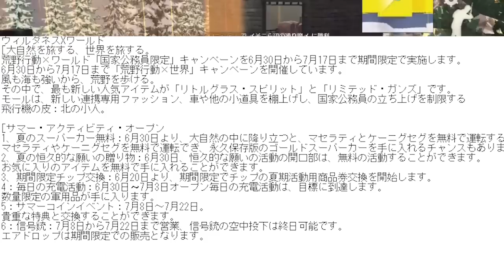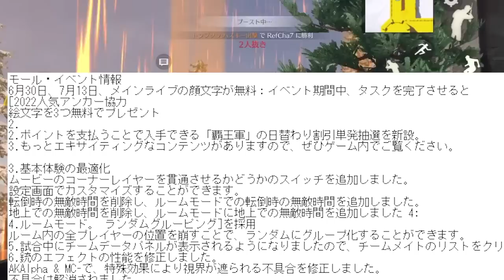【荒野行動】明日先行アプデまとめ。ケーニグセグ配布→一部は永久も。栄光ガチャ改変。チップショップ追加。無料無課金リセマラプロ解説こうやこうど拡散のため👍お願いしま2000金券入手の神イベ【最新情報攻略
なんでも配布！

※明日朝７時の動画を前倒し投稿

ほしいもの

おすすめ

【荒野行動】超絶簡単に無料で「金銃」が配布のわんちゃん神イベが！無課金ガチャリセマラプロ解説！こうやこうど拡散のため👍お願いします金券増やせる方法も！【アプデ最新情報攻略まとめ】

【荒野行動】エヴァコラボって「いつくるの？」→毎年夏やってんね。オブジェ漏れたけど初号機も漏れてたから…無料無課金ガチャリセマラプロ解説！こうやこうど拡散のため👍お願いします【アプデ最新情報攻略まとめ

【荒野行動】誰でもできる無料で「2000金券」の神イベのコツを無課金ガチャリセマラプロ解説！わんちゃんドラゴンフォース金銃！こうやこうど拡散のため👍お願いします【アプデ最新情報攻略まとめ】

【荒野行動】無料で「2000金券×∞回」貰える方法が「神イベ」です。→割と簡単な条件で配布！無課金ガチャリセマラプロ解説！こうやこうど拡散のため👍お願いします【アプデ最新情報攻略まとめ】

【荒野行動】ドラゴンフォース「超安売り」フェアリーテイル復刻が急に×２実装！無料無課金ガチャリセマラプロ解説！こうやこうど拡散のため👍お願いします【アプデ最新情報攻略まとめ】

【荒野行動】修正前に急げ！金枠服「ルーシィ」が「殿堂ピース×1」で交換可能！金チケの弾に！無料無課金ガチャリセマラプロ解説！こうやこうど拡散のため👍お願いします【アプデ最新情報攻略まとめ】

【荒野行動】荒野の光マントがついに緩和！限定で配布するイベントが登場で金チケも無料化！無課金ガチャリセマラプロ解説！こうやこうど拡散のため👍お願いします【アプデ最新情報攻略まとめ】

【荒野行動】配布ガチャ「届かない」→14日までなのにまだ「集計中」です。NGPなにやってんすか…無料無課金リセマラプロ解説！こうやこうど拡散のため👍お願いします【アプデ最新情報攻略まとめ】

【荒野行動】エリザベスの「神バグ」知ってるぅ～？→ぎんなんがすきなやつすぎて見せれない…無料無課金ガチャリセマラプロ解説！こうやこうど拡散のため👍お願いします【アプデ最新情報攻略まとめ】]

【荒野行動】「ハウメア交換可能」炎炎ノ消防隊コラボガチャ引いたら…→金枠引いたけど…ｗｗ無料無課金ガチャリセマラプロ解説！こうやこうど拡散のため👍お願いします【アプデ最新情報攻略まとめ】

【荒野行動】「ハウメア」って明日交換できる？「炎炎ノ消防隊」コラボガチャ実装されて気になる要素。無料無課金リセマラプロ解説！こうやこうど拡散のため👍お願いします【アプデ最新情報攻略まとめ】

【荒野行動】実況者コラボ金銃の「キルログ＆イラスト」が改変されました。→割とええやん。無料無課金ガチャリセマラプロ解説！こうやこうど拡散のため👍お願いします【アプデ最新情報攻略まとめ】

【荒野行動】明日から開始の「炎炎ノ消防隊コラボガチャ」の復刻ってどうなる？金枠正直…無料無課金リセマラプロ解説。こうやこうど拡散のため👍お願いします【アプデ最新情報攻略まとめ】

【荒野行動】「発言禁止状態」を「解除」できる方法が発表されました。無料無課金ガチャリセマラプロ解説！こうやこうど拡散のため👍お願いします【アプデ最新情報攻略まとめ】

【荒野行動】コラボや実況者の金銃キルログ使い回しは「バグ」です。→なんで補填しないんですかね？無料無課金ガチャリセマラプロ解説！こうやこうど拡散のため👍お願いします【アプデ最新情報攻略まとめ】

【荒野行動】ドラゴンフォース復刻は「28日」からきます→フェアリーテイルコラボ開始日がわかる件。無料無課金ガチャリセマラプロ解説！こうやこうど拡散のため👍お願いします【アプデ最新情報攻略まとめ】

【荒野行動】バトルパスS24ガチャって回した？→金枠うまくね？狐金服よくね？トレーニング物資ではいいほう。無料無課金リセマラプロ解説！こうやこうど拡散のため👍お願いします【アプデ最新情報攻略まとめ】

【荒野行動】実況者コラボガチャを「安く回せるコード」が配布されてたので検証しました。無料無課金リセマラプロ解説！こうやこうど拡散のため👍お願いします【アプデ最新情報攻略まとめ】

【荒野行動】マガジンオールスターズガチャ回す→金枠神引き！→エリザベスが神過ぎるわ！無料無課金ガチャリセマラプロ解説！こうやこうど拡散のため👍お願いします【アプデ最新情報攻略まとめ】

【荒野行動】明日の新エリザベススキンが「あまりにも○○！！！！！」→マガジンオールスターズコラボ続報。無料無課金ガチャリセマラプロ解説！こうやこうど拡散のため👍お願いします【アプデ最新情報攻略まとめ】

【荒野行動】「実況者コラボアイテム」の補填が配布されました→届いてない人多数…新レジャーが神。無料無課金ガチャリセマラプロ解説！こうやこうど拡散のため👍お願いします【アプデ最新情報攻略まとめ】

【荒野行動】金券チャージが再び来る！→でも受取れないバグが…→中身は微妙っす殿堂あんまない。無料無課金ガチャリセマラプロ解説。こうやこうど拡散のため👍お願いします【アプデ最新情報攻略まとめ】

【荒野行動】単発ダメージ57！？S-CARが反動大幅減少。AKAlpha、MC-Xが強すぎるｗｗ無料無課金ガチャリセマラプロ解説！こうやこうど拡散のため👍お願いします【アプデ最新情報攻略まとめ】

【荒野行動】S24の金銃は「AUG」全スキン一覧。新銃「ガトリングガン」を使ってみたら…無料無課金ガチャリセマラプロ解説！こうやこうど拡散のため👍お願いします【アプデ最新情報攻略まとめ】

【荒野行動】S24バトルパスの新スキンが「かわいすぎる」→AKAlpha、MC-X、S-ACR強化。無料無課金ガチャリセマラプロ解説！こうやこうど拡散のため👍お願いします【アプデ最新情報攻略まとめ】

【荒野行動】今夜の「実況者コラボアイテム」は「🎣」でした…→使えない引き換えコードを配布！無料無課金ガチャリセマラプロ解説！こうやこうど拡散のため👍お願いします【アプデ最新情報攻略まとめ】

【荒野行動】今夜19時も25％で「実況者コラボアイテム」の神イベパック配布イベあります。無料無課金ガチャリセマラプロ解説！こうやこうど拡散のため👍お願いします【アプデ最新情報攻略まとめ】

【荒野行動】25％で「実況者コラボアイテム」配布のパックがうますぎｗｗ→神引きしました？無料無課金ガチャリセマラプロ解説！こうやこうど拡散のため👍お願いします【アプデ最新情報攻略まとめ】

【荒野行動】本日19時に「25％」の確率で「実況者コラボアイテム」無料配布入手できるパックが貰える！無課金ガチャリセマラプロ解説！こうやこうど拡散のため👍お願いします【アプデ最新情報攻略まとめ】